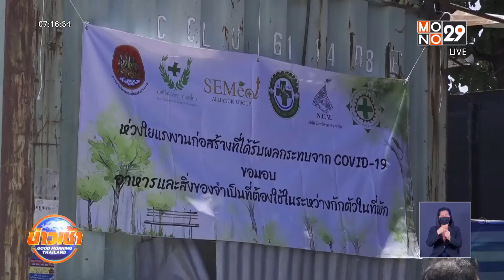คิกออฟ “ประกันสังคม” จ่ายเยียวยาปิดแคมป์คนงานงวดแรก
สำนักงานประกันสังคม เริ่มจ่ายเยียวยาว่างงาน 50% ของค่าจ้าง เหตุสุดวิสัยจากคำสั่งปิดแคมป์คนงานก่อสร้าง ขอนายจ้างเร่งขึ้นทะเบียนรับรองลูกจ้างในระบบอีเซอร์วิส